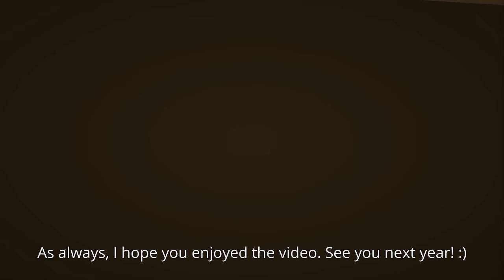Minecraft | How To Build a Storage House - Auto Furnace and 456 Chests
A Storage Building. The last video this year. It's a bit more function over form, so not as detailed as my usual builds. Nevertheless,  more storage than one probably need for a long time and easy to expand. Just build it longer or add a basement. Enjoy the video!

If you have any feedback, suggestions or questions, I'm happy to answer all of them in the comments :)

1. Goson x Dreamfield - Believe In Yourself

2. Jhove – white leaf

3. Dontcry x Glimlip – Sashimi

4. squeeda – Field Trip

5. Dontcry x Nokiaa – Circles

6. Dontcry x Nokiaa – Tides

7. Dontcry x Nokiaa – On My Own

8. cxlt. x Nuver - Citylights

9. Ambulo x Prithvi - Frost Flowers

10. Living Room x Mondo Loops - Big Sur

🔈 Sound Effects:
Birds In the Garden Sounds | Nature Sound Effects | Free to use

Winter Forest Sounds | Nature Ambience, Background Birds | Sound Effects

Chapter:
0:00 Intro
0:41 Materials
0:58 Floor
1:49 Chimney
2:48 Walls
10:12 Roof Shape
11:09 Auto Furnaces
12:12 1st Floor Interior
14:54 2nd Floor Interior
17:01 Ceiling
18:18 Roof
19:14 2nd Floor Storage